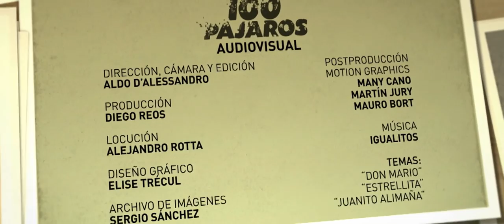Back Vendimia / Programa 4 Bloque 2